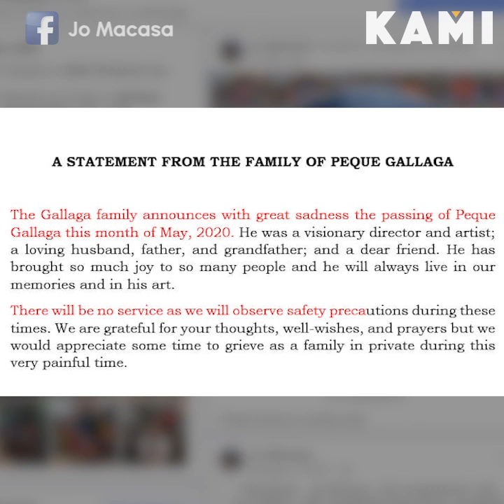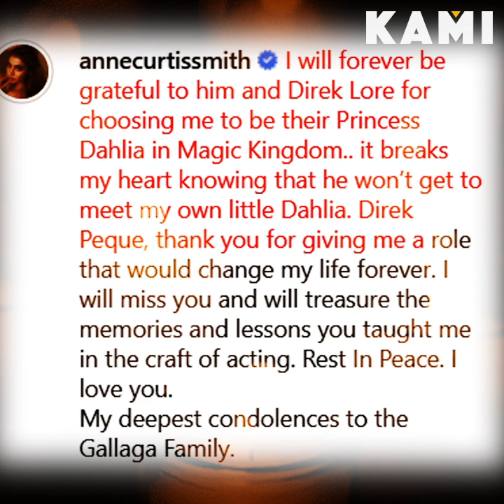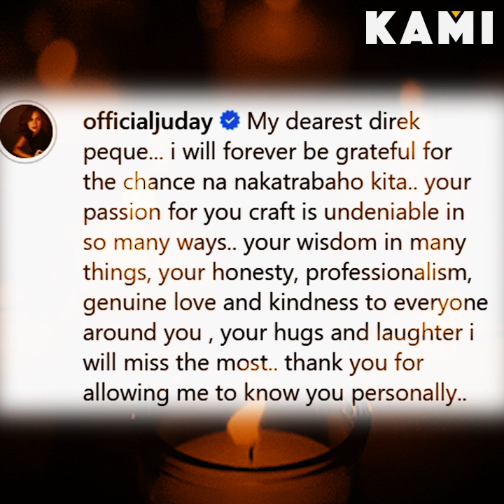Goodbye, Direk Peque | KAMI | Filipino filmmaker Peque Gallaga hit his numerous friends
The sudden death of multi-awarded Filipino filmmaker Peque Gallaga hit his numerous friends and colleagues, who will never forget his legacy